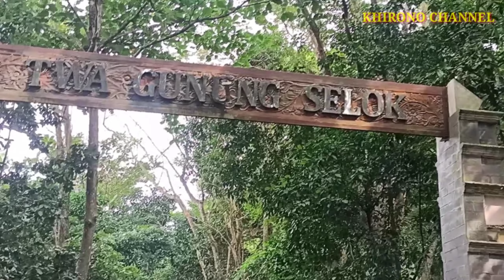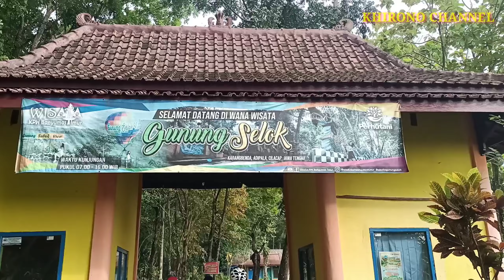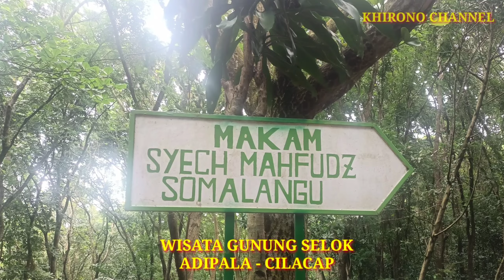GUNUNG SELOK EKSOTIS DAN MISTIS YANG PENUH SEJARAH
Taman wisata alam gunung selok berada di desa karang benda kecamatan adipala kabupaten cilacap propinsi jawa tengah.
Gunung selok ini dikelola oleh kesatuan pemangkuan hutan kph wilayah timur.
gunung selok ini berada diketinggian 150 m diatas permukaan laut dengan luas area mencapai 116,16Ha.